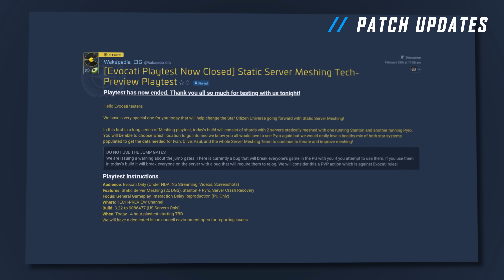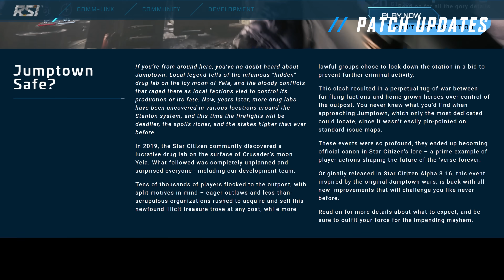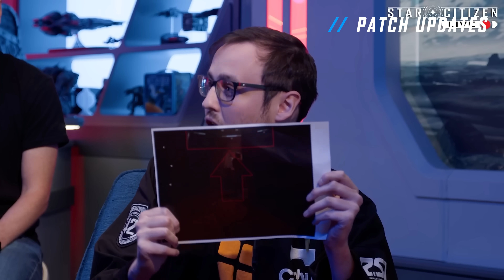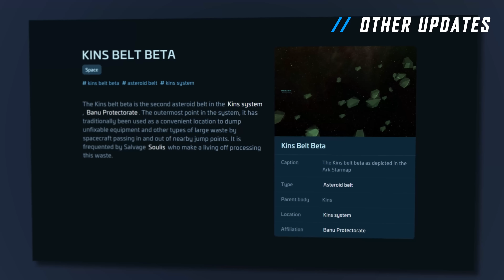Star Citizen Week in Review - I FINALLY GET TO TALK ABOUT AN EVO TEST!